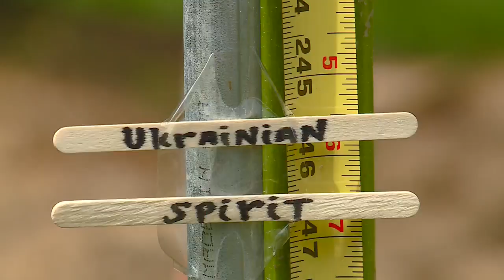Fort Wayne man grows giant sunflower